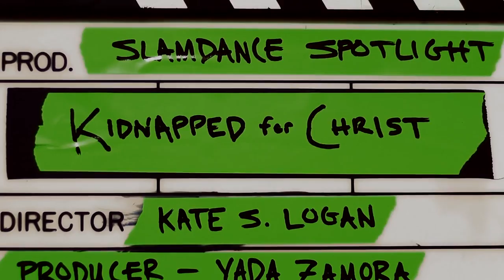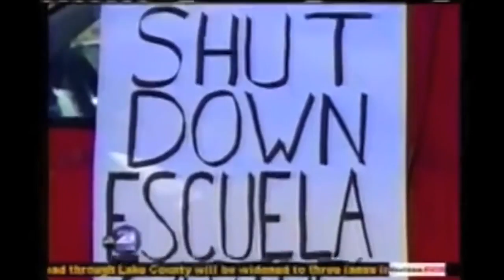Filmmaker Spotlight - KIDNAPPED FOR CHRIST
Slamdance TV interviews Kate Logan and Yada Zamaora about their documentary KIDNAPPED FOR CHRIST which made its World Premiere at the 2014 Slamdance Film Festival.